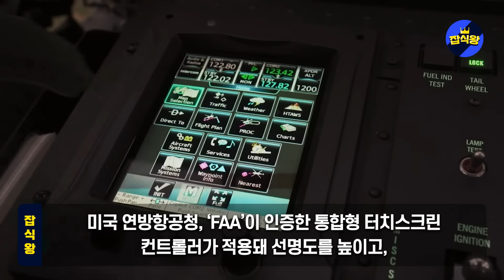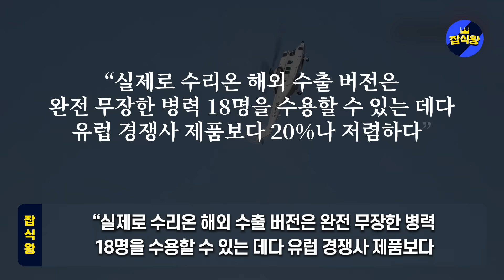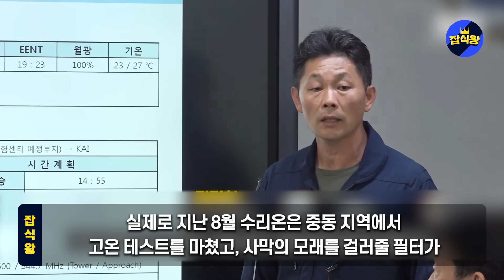“만수르 가문이 한국에 움직였다” 중동지역 최대 규모 에어쇼 참가 韓 항공기 UAE수출 유력 최종협상